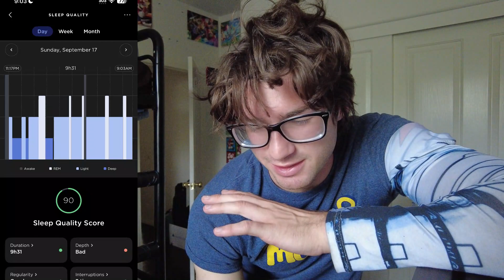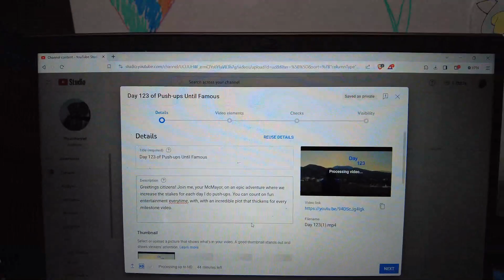Day 125 of Push-ups Until Famous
Greetings citizens! Join me, your McMayor, on an epic adventure where we increase the stakes for each day I do push-ups. You can count on fun entertainment everytime, with, with an incredible plot that thickens for every milestone video.